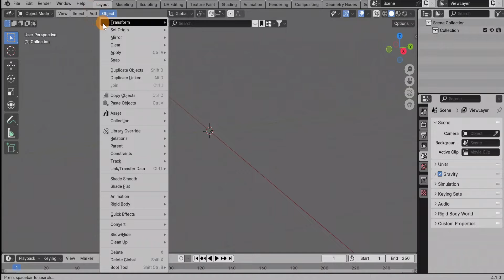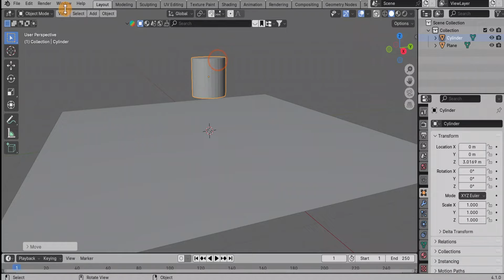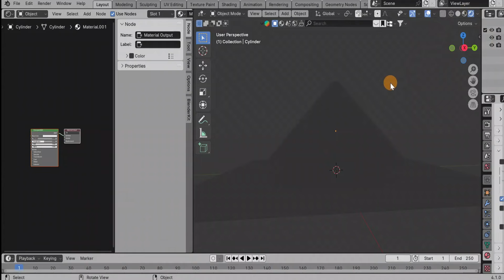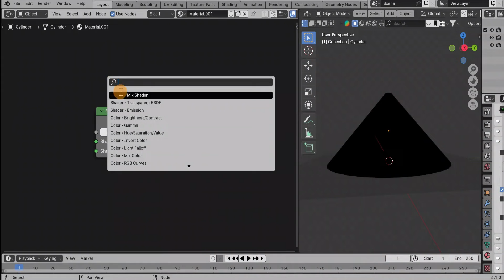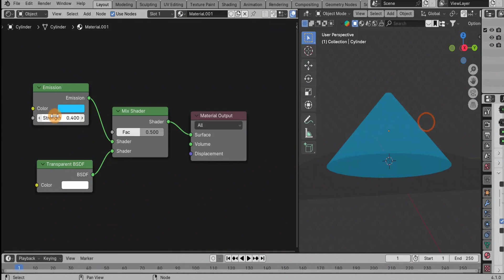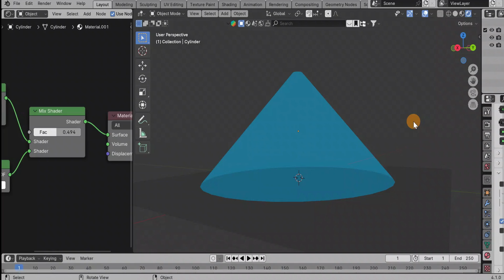Как сделать прозрачный светящийся материал / Blender уроки